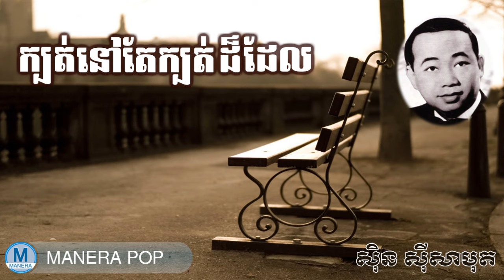ក្បត់នៅតែក្បត់ដដែល - khbot nov ter kbot dor del (Sin Sisamut - ស៊ីន ស៊ីសាមុត)